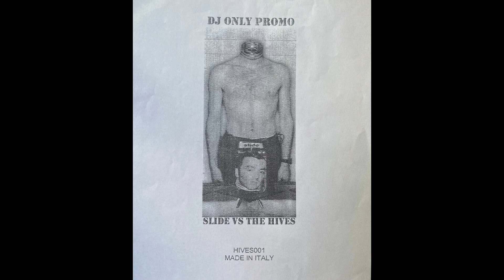Slide vs The Hives – Hate To Say I Told You So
Label: Not On Label
Format: Vinyl, 12", Unofficial Release, Single Sided
Country: Italy
Released: 2002
Genre: Electronic
Style: Progressive House

All tracks are uploaded at low bitrate 128 kbps, and are not meant to be downloaded. Buy records, support the artists!